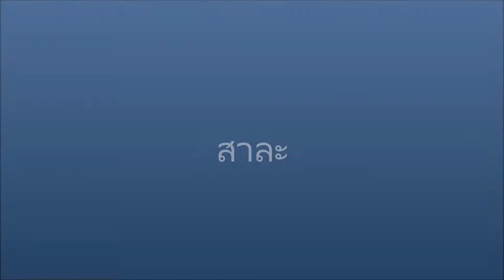สาละลังกา ( Cannonball Tree )